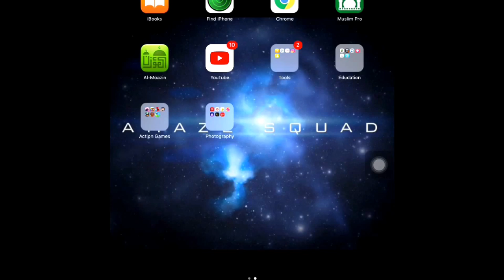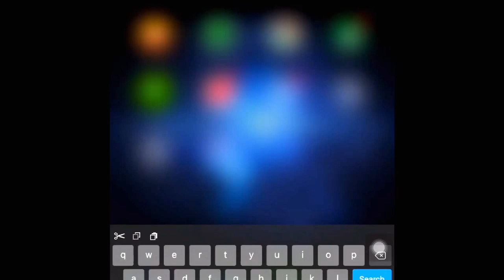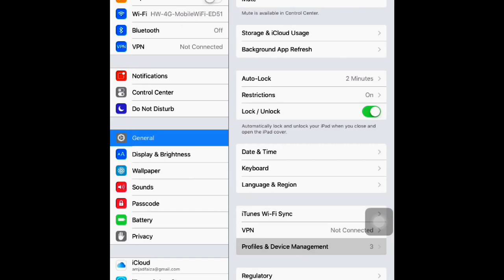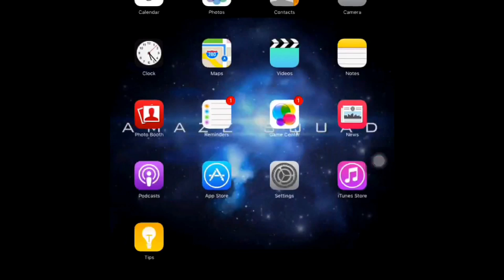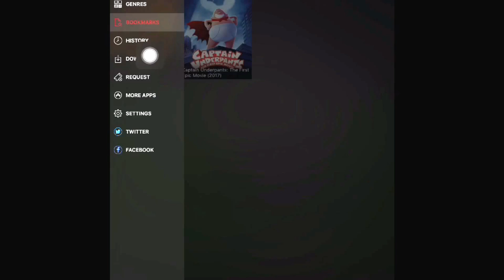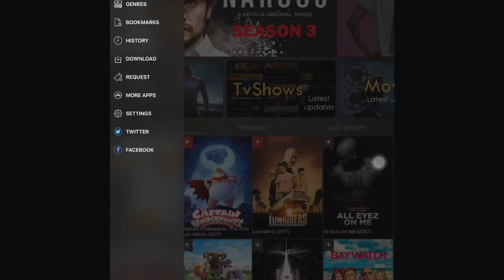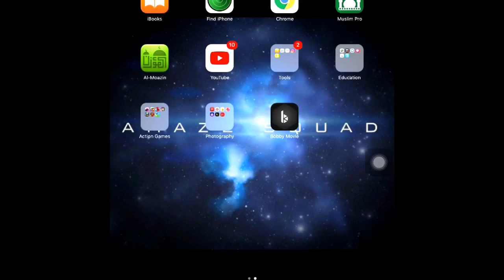How to watch free movies and tv shows on ios.